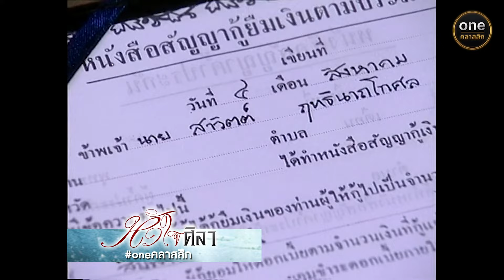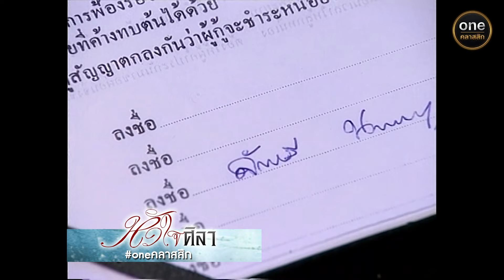หัวใจศิลา Ep.11 (2/4) | 21 ก.พ. 67 | oneคลาสสิก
พบกับ

เพราะรอยแผลเป็นในใจของชายหนุ่มที่ถูกทำร้าย และดูถูกในอดีตทำให้เขาต้องสวมวิญญาณอสูร เพื่อกลับมาแก้แค้น...แต่ความรักเกิดที่ขึ้นท่ามกลางเหตุการณ์เลวร้ายจะสามารถลบล้างหัวใจอสูรของชายหนุ่มให้กลับมาเป็นเช่นเดิมได้หรือไม่

ทุกวันอังคาร - พฤหัสบดี เวลา 18:00 น.